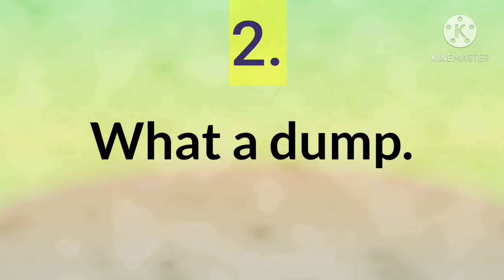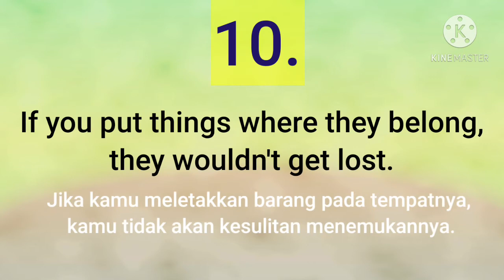10 UNGKAPAN BAHASA INGGRIS MENGGAMBARKAN TEMPAT BERANTAKAN